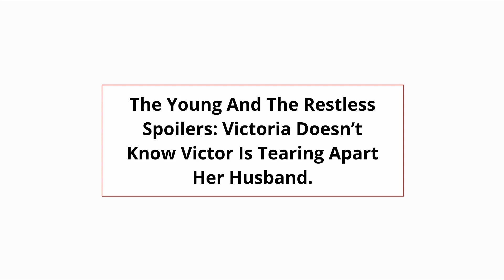Young And The Restless Spoilers: Adam’s Not Fit For The Job - Mariah And Tessa Announce!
As The Young and The Restless fans know, Ashland Locke is far from what other people think he is. In fact, he even scammed Victoria Newman to marry him by faking having cancer. However, Victor Newman has busted the guy with all the evidence Michael Baldwin came up with. Hence, Ashland will face harsh consequences while the other spoilers suggest even more exciting events to take place.

⏳Hello ,
Source: Instagram/Facebook